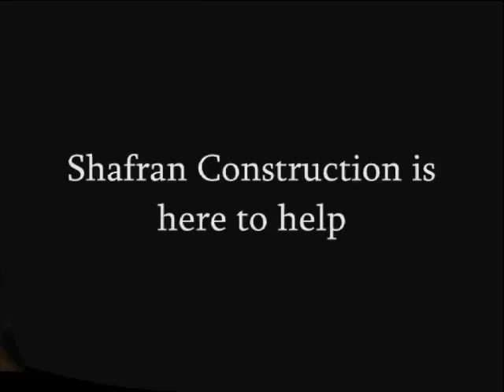Palmdale General Contractor Claim Agent call Shafran 661 888 4322